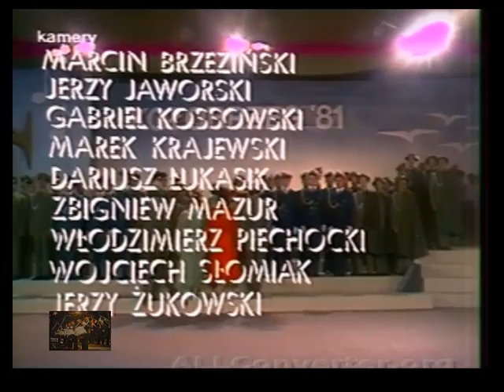FPŻ KOŁOBRZEG 81- ,,To my żołnierze"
XV Festiwal Piosenki Żołnierskiej Kołobrzeg 81- Koncert Jubileuszowy-  CZAWP w utworze ,,To my żołnierze", który premierowo zaprezentował na FPŻ Kołobrzeg 79- widowisko ,,Do pięknej niedzieli" Słowa Mirosław Łebkowski i Stanisław Werner, Muzyka Tadeusz Margot i Ryszard Siwy.